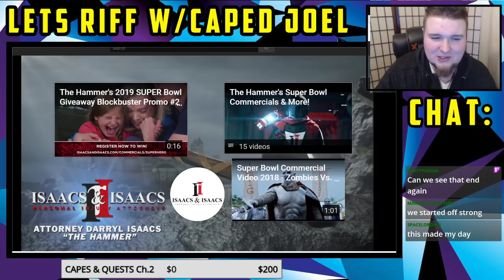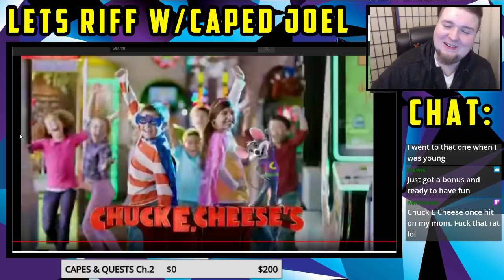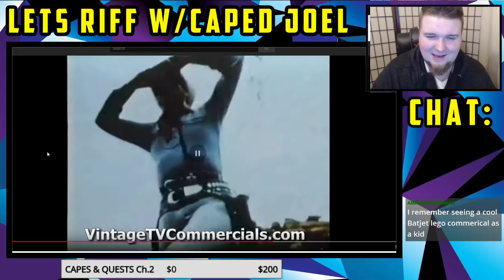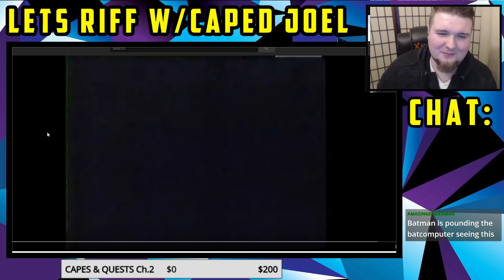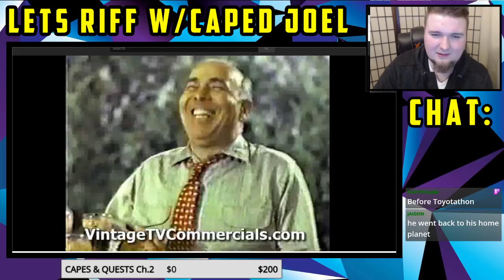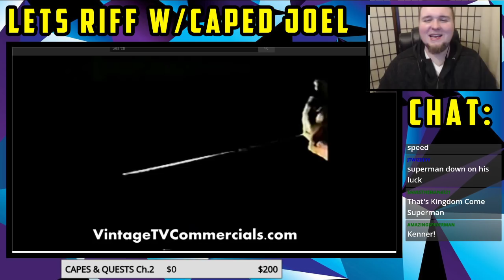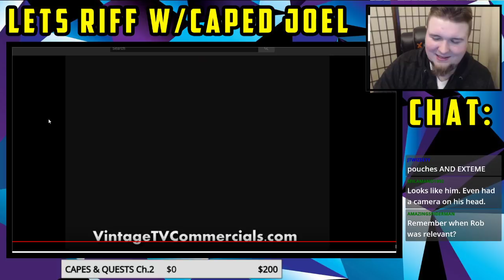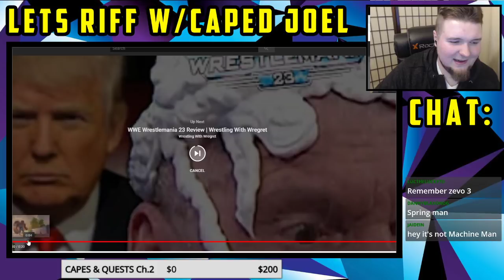Lets Riff Retro Superhero Commericals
Lets take a trip down memory lane and crack some fun and the best and worst the world of superhero themed commercials have to offer us.